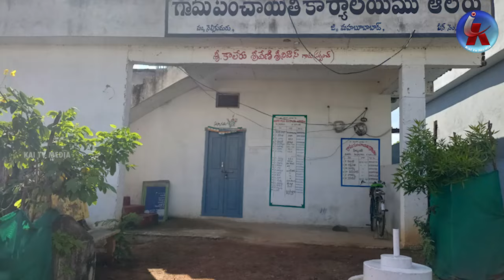ఎమ్మెల్సీ జీవన్ రెడ్డికి కాంగ్రెస్ బంపర్ ఆఫర్..!? Congress bumper offer to MLC Jeevan Reddy.!? | Kai